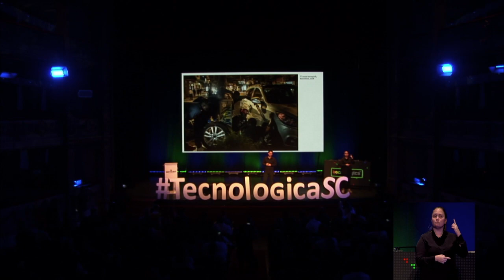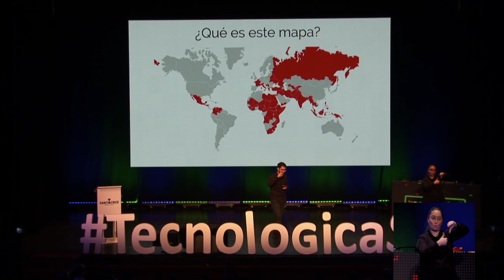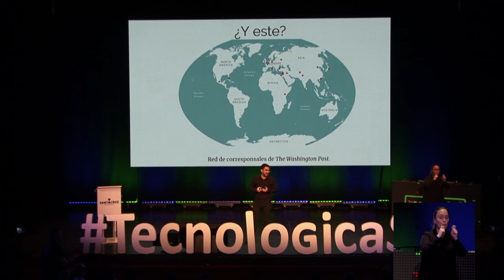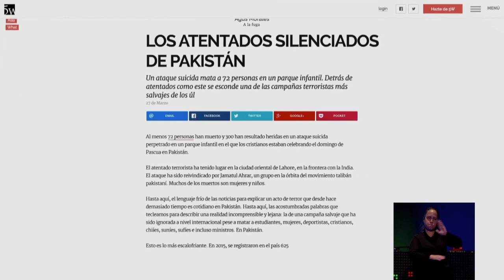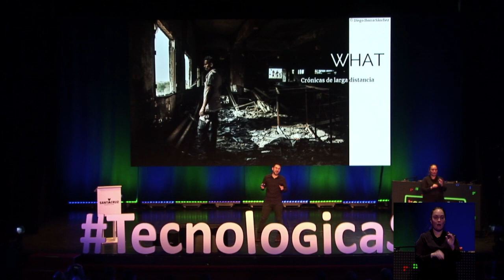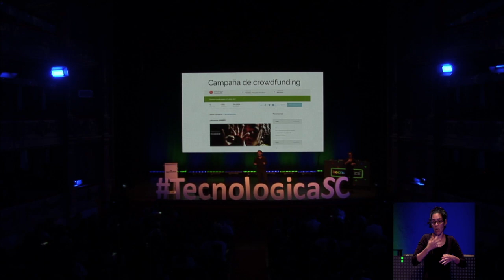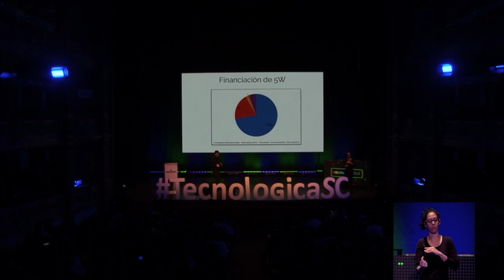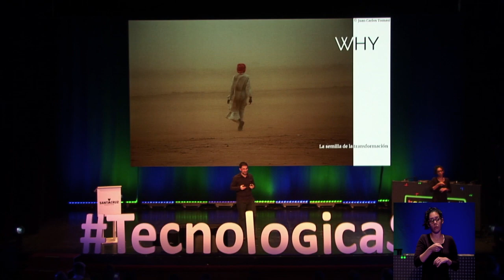Tecnológica 19: Agus Morales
Charla de Agus Morales ‏durante Tecnológica19, IX Encuentro de Innovación y Sociedad del Conocimiento, que tuvo lugar el 6 de abril de 2019 en Santa Cruz de Tenerife